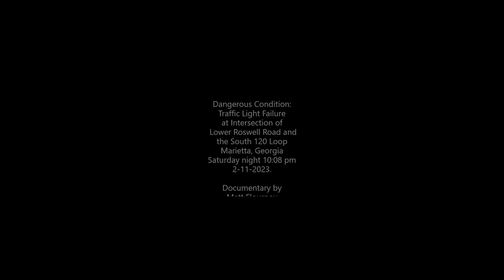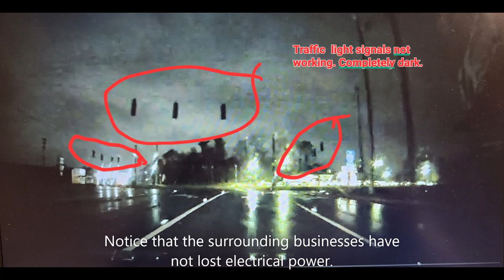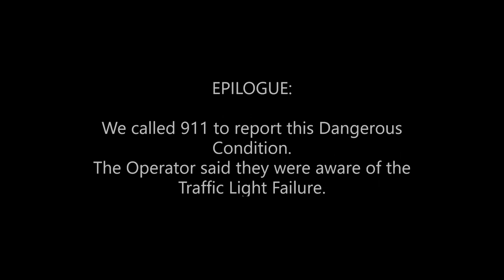Dangerous Condition Traffic Light Failure Lower Roswell Road South 120 Loop Marietta Georgia 2-11-23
We witnessed the Dangerous Condition of a Traffic Light Signal outage at the intersection of Lower Roswell Road and the South 120 Loop in Marietta, Georgia at approximately 10:08 pm Saturday Night 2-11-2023.
We were driving eastbound on Lower Roswell Road when we approached its
intersection with the South 120 Loop.
We were shocked to see the Traffic Light Signal was completely dark. The surrounding businesses had electrical power since their exterior lights were on.
Traffic on the north/south 120 loop was not stopping at the broken Traffic Light Signal.
I am familiar with this intersection and knew that a Traffic Light Signal governed the crossing traffic.
We were surprised that the Police were not on the scene directing traffic. We feared that motor vehicles would crash with each other. We called 911 and reported this dangerous condition. The 911 Operator stated they were aware of the Traffic Light signal outage.
We made this Documentary in case there were any crashes caused by this Dangerous Condition.
Matt Flournoy
Retired Attorney
Marietta, Georgia